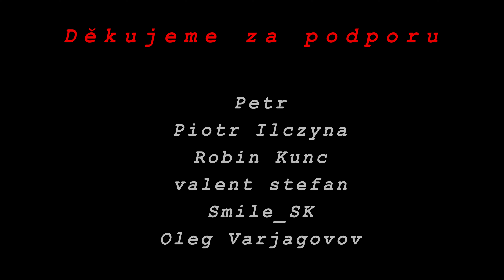Tesák vs Dýka Paulus Hektor Mair 231v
Technika historického šermu (HEMA) s tesákem zaměřená na útok proti protivníkovi ozbrojeným dýkou.
Jedná se o techniku ze středověké šermířské příručky Augsburgského měšťana Pauluse Hektora Maira zapsanou na foliu 231v, kdy útočník s tesákem svojí levou rukou zachytí protivníkovu ruku a následně seká soupeře do hlavy.

kde Borek a Zdenál ze školy šermu Digladior předvádí a detailně vysvětlují principy a techniky středověkých a raně novověkých evropských bojových umění, tak jak se nám dochovaly v manuálech starých šermířských mistrů.

a spolupodílet se na obsahu naší video tvorby výběrem témat pro:
- videa s vysvětlováním a rozborem technik šermu a středověkého boje
- videa s rozbory filmového šermu

Borek Digladior: Dalibor Belfín
Zdenál Digladior: Zdeněk Utišil
Střih&Režie: Dimitri Kanjuka
Kamera: Štěpán Radina
Zvuk: Lukáš Novotný
Asistent režie: Jakub Volánek
Focus puller: David Haberzettl
Intro: Martin Ertl